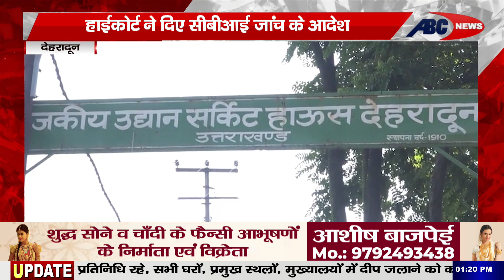देहरादून : हरविंदर बावेजा की बढ़ीं मुश्किलें, High Court ने दिए CBI जांच के आदेश | Dehradun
DEN- 157
SITI –85
JGD-99